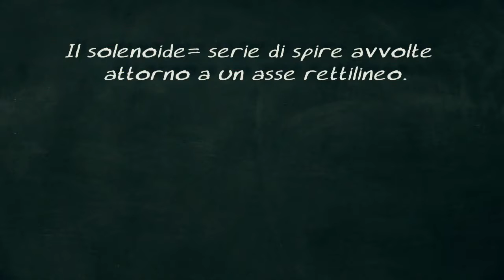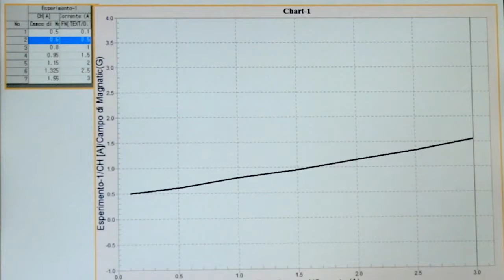LABORATORIO Il campo magnetico in un solenoide MONDADORI EDUCATION